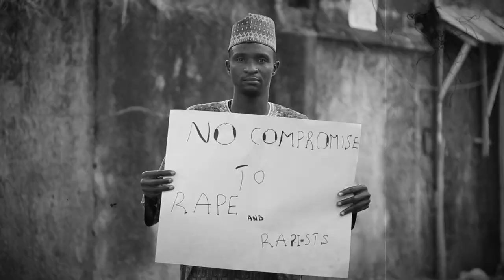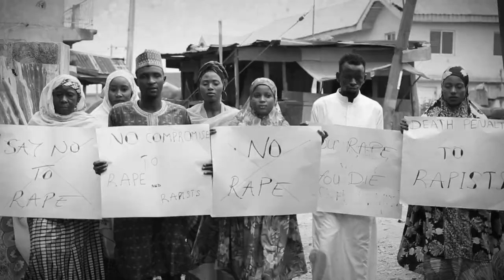SAY NO TO RAPE (Music video) by SUMEE ft. Yamu Sambisa.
3sp TV